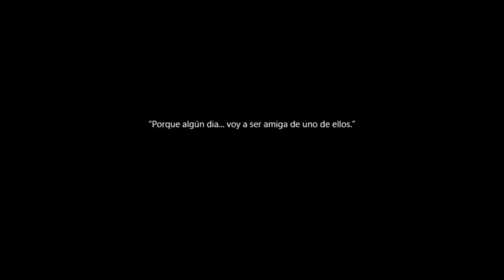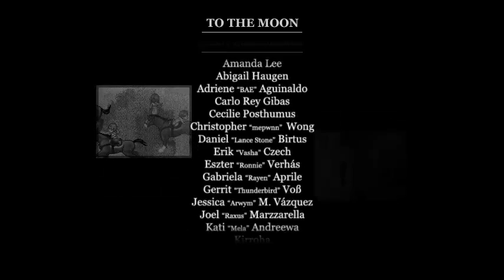A la Luna [10] - Rumbo a la Luna - FIN